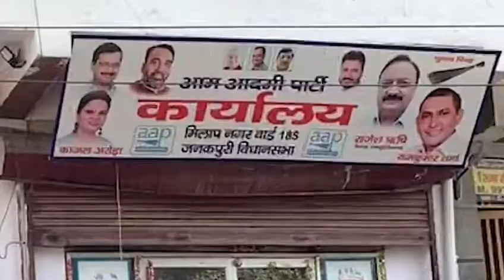दारू वाली पार्टी= आम आदमी पार्टी!